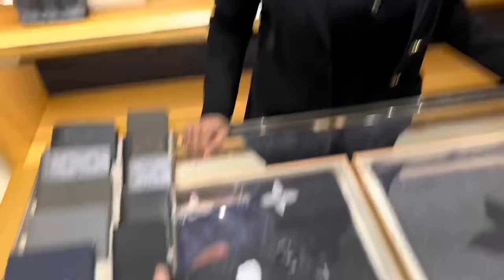4 LAKH KI SHOPPING 4 GHANTE MAI - VLOG 19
Check out Mamaearth's amazing Rice Range.